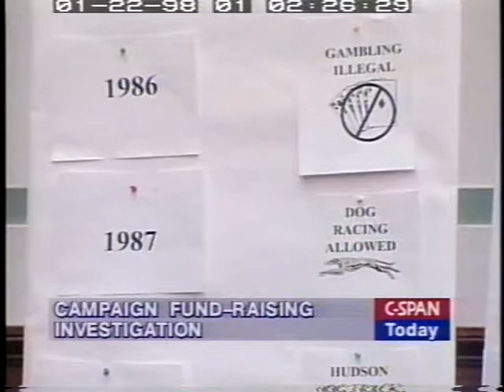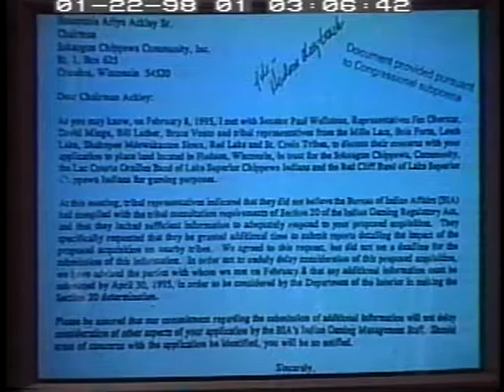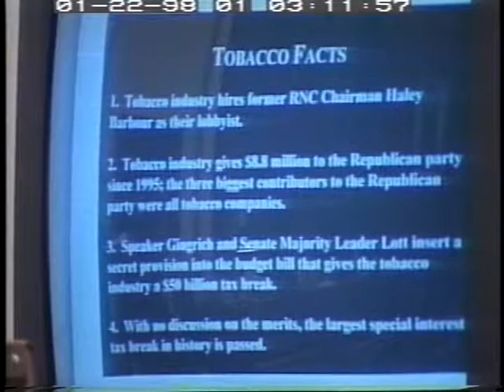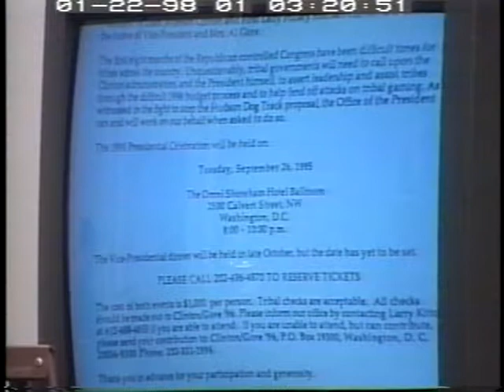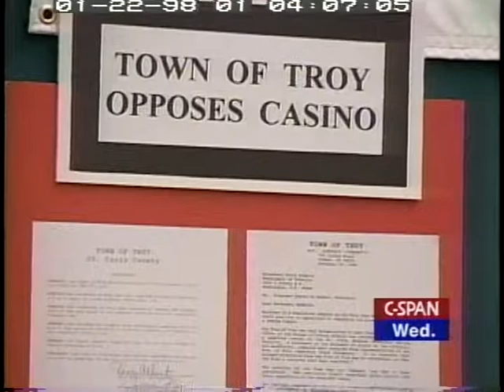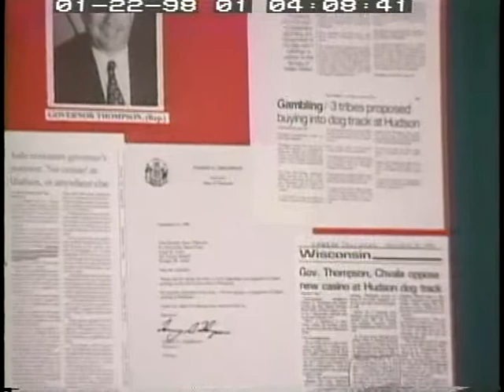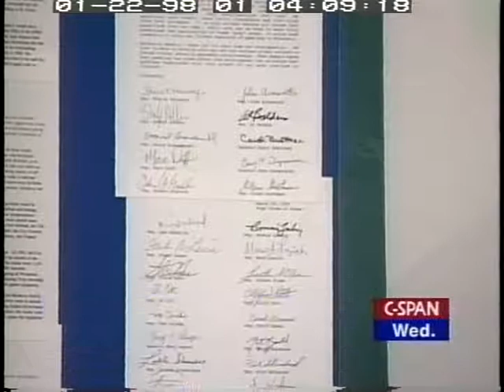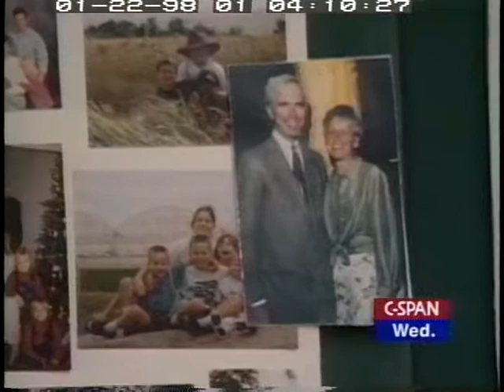Campaign Finance Investigation Day 9 Part 2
Campaign Finance Investigation Day 9 Part 2 - House Oversight Committee - 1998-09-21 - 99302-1-DVD - House Committee Government Reform and Oversight. Committee members heard testimony from Native American leaders and others regarding the decision made by Secretary Babbitt to deny certain Native American tribes gaming casino permits in Wisconsin. There are allegations that Secretary Babbitt was improperly solicited in exchange for influence on the decision regarding casinos.  Filmed by C-SPAN. Non-commercial use only.